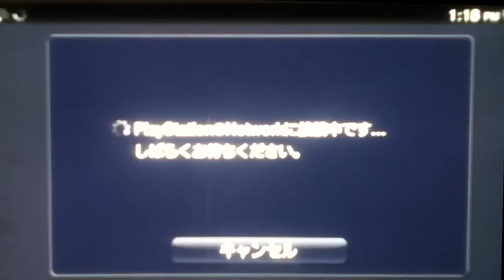Lets Play Picotto knights First Impressions